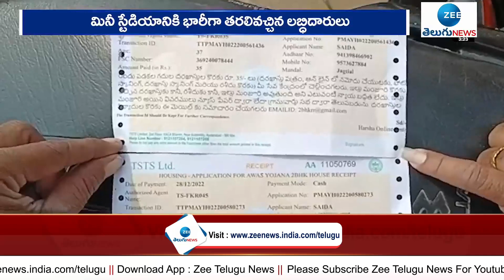ఉన్నోళ్లకే డబుల్ బెదురూమ్ ఇండ్లు | Double Bedroom Distribution At Jagtial Dst | ZEE Telugu News